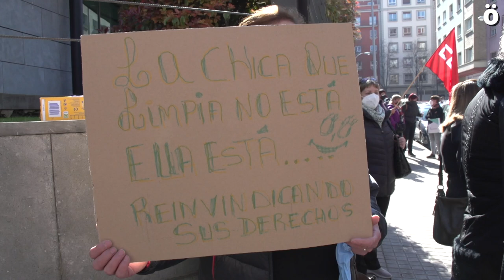Concentración frente a la CEN para exigir un convenio digno de limpiezas